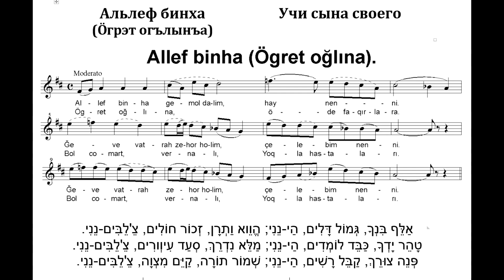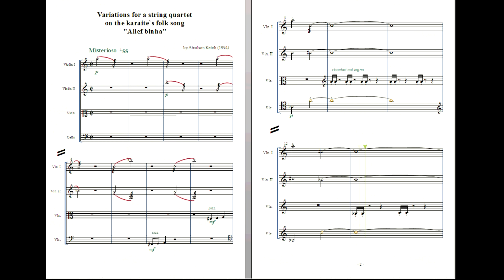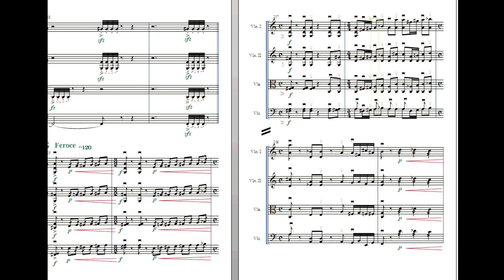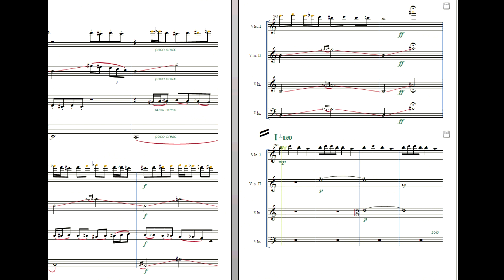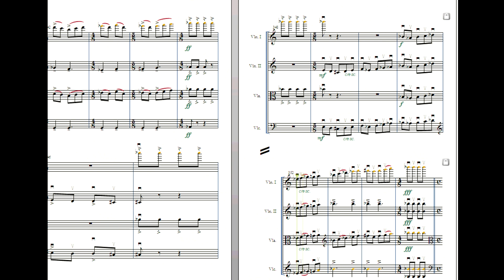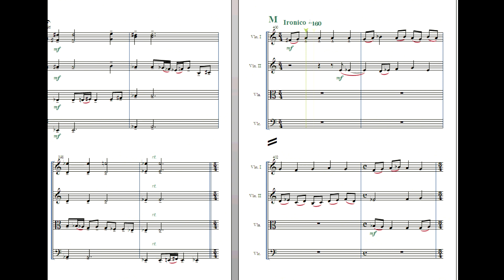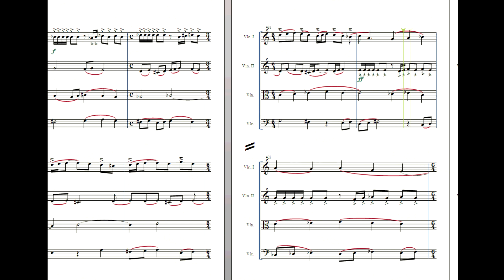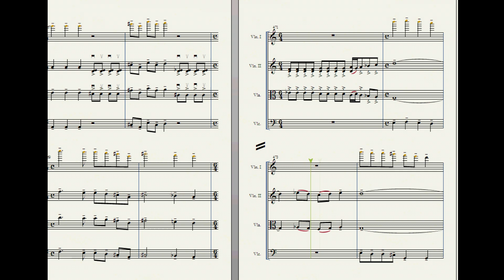String Quartet by Abraham Kefeli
Variations for sting quartet on the karaim folk song ALLEF BINHA
by Abraham Kefeli (1994) from
CD Album (2CDs): Abraham Kefeli. Musical compositions
The basis of the «Variations» is the national Crimean karaim song, «Allef Binha»:

After the brief introduction, the original national theme is announced in each of the 4 string instruments of the Quartet.  Different motifs from the original melody appear in each variation; for example, the motifs in measures 2 and 5 of the original melody are transformed in variation C as follows:
Variation E uses the motif of measure 7:
The lyrical culmination appears in variation L:

The final measures of this variation are a mournful march; each of the 4 parts reflects the melodic and modal qualities of the theme, and all fit together harmoniously.